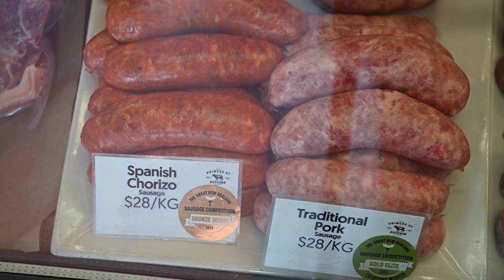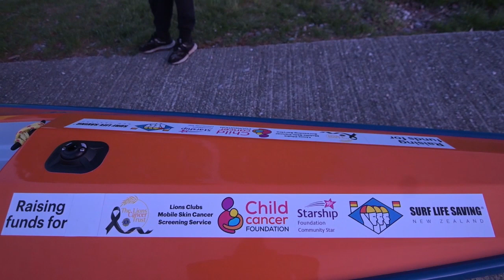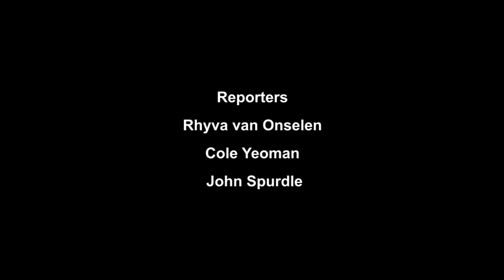Southern Newsweek October 27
Weekly compilation news bulletin from Friday October 27, 2023.  Southern Newsweek features some of the best regional stories from the past week from The South Today.  The team covers local people and local issues across Otago, Southland, and Canterbury, and puts a local spin on national news.